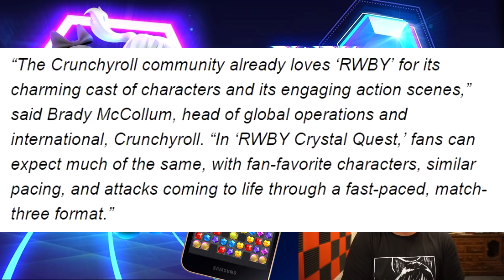RWBY: Crystal Quest Mobile Game Announced